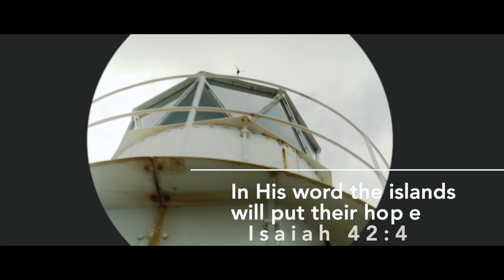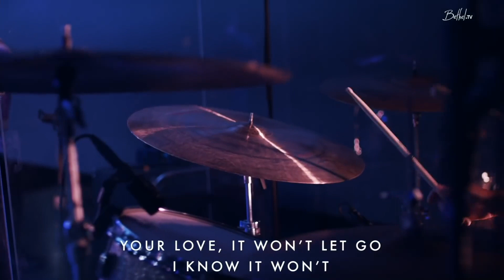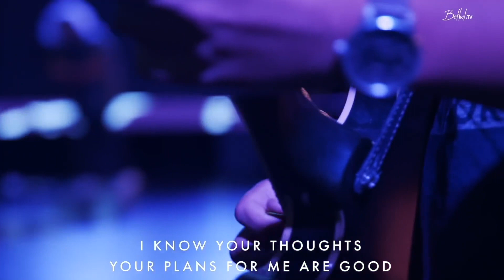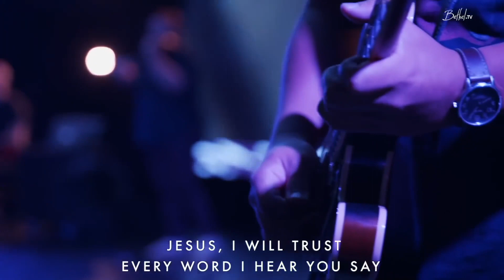Sunday 14th Nov